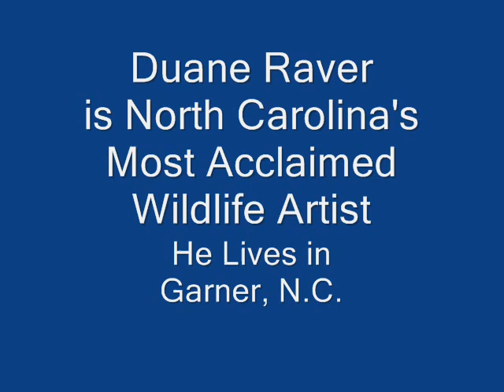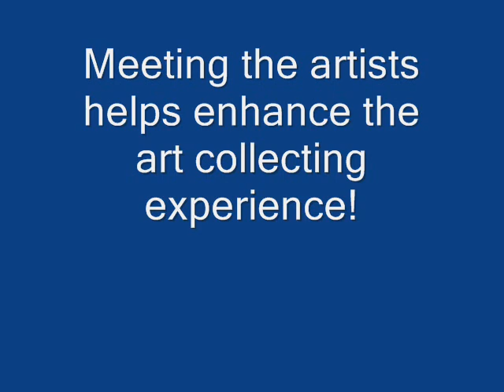Ashley's Art Gallery and NC wildlife artist Duane Raver with customer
Clips from the Wildlife Art Show at Ashley's Art Gallery in Fuquay-Varina, near Raleigh, NC.  Featuring Stephen Lymans "A Walk in the Woods" moose, William Mangum's "Morning Cast" fishing on NC creek, and Duane Raver, North Carolina's most acclaimed wildlife artist.